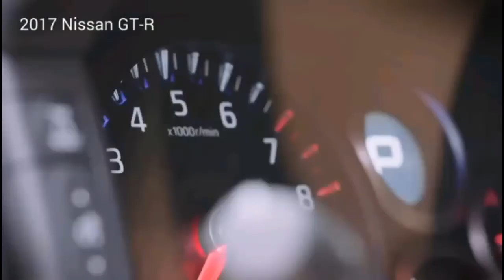2017 Nissan GT-R || Godzilla learns some manners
Godzilla is a cute nickname, but Nissan’s intentions are more clearly revealed by this car’s three-letter ID bracelet. This is the GT coupe itching for track laps, the racer you can comfortably live with on the road. Now that the $100,000 class is thick with supremely capable sports cars, Nissan has had to raise its hero’s game. It’s calling the revised 2017 model the seventh generation, but much of the core GT-R carries over, so we’d say this is more of a makeover than a full redo.

Thanks to additional boost pressure, the 3.8-liter twin-turbo V-6 now delivers 565 horsepower at 6800 rpm and 467 lb-ft of torque at 3300 rpm, increases of 20 horsepower and 4 lb-ft. A new titanium exhaust system sheds 12 pounds and is tuned for less noise in daily use. Subtle changes to the six-speed dual-clutch automatic transaxle are also aimed at improved drivability.

ENGINE TYPE:
twin-turbocharged and intercooled DOHC 24-valve V-6, aluminum block and heads, port fuel injection

Displacement:
232 cu in, 3799 cc

TRANSMISSION:
6-speed dual-clutch automatic with manual shifting mode